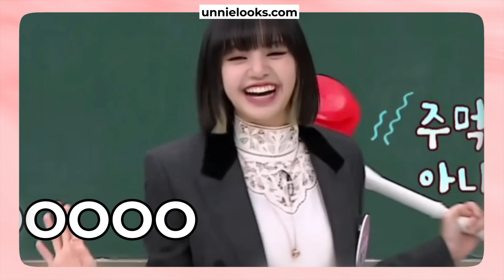BLACKPINK Lisa being irresistibly CUTE and funny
😘  Ever wanted to dress like your favorite idols?  Now you can! Shop outfits from BLACKPINK, BTS, TWICE, NCT, TXT, GOT7, Red Velvet, IU, Yoona & More!

👊 Everything from tops, pants, dresses, skirts, sweaters, jewelry and more!